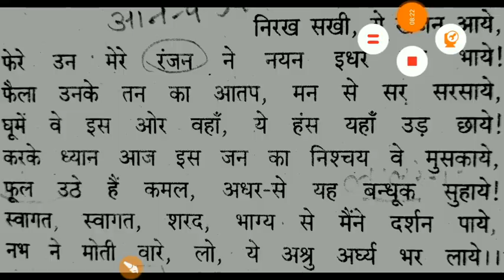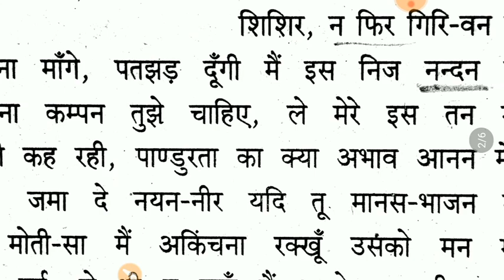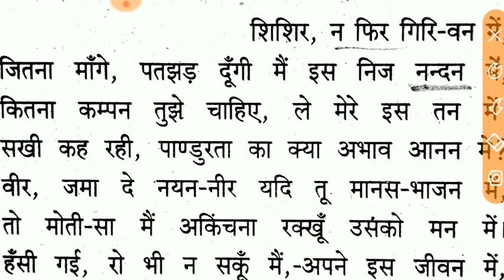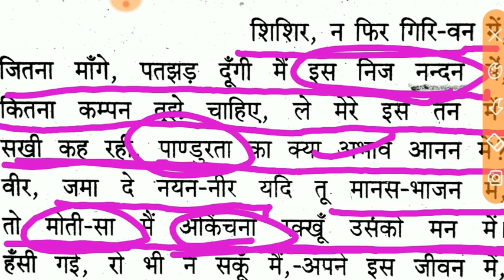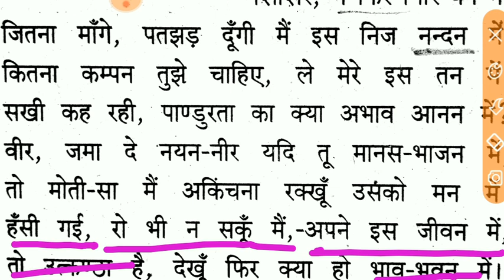Class-12th/ chapter-2/geet/ गीत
Class-12th/ chapter-2/geet/ गीत/ मैथिलीशरण गुप्त